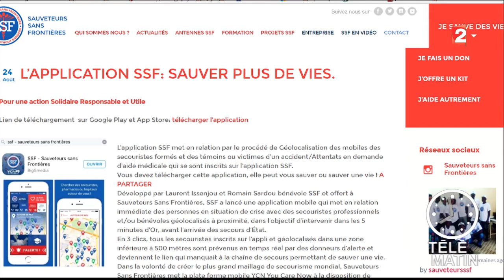Une application vitale !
Sites du Jour Télématin, présenté par William Leymergie du lundi au samedi à 6h30 sur France 2. Une émission destinée à ceux qui se lèvent tôt parlant cinéma, expositions, cuisine, voyages, automobile, emploi, nature, mode, santé, spectacles.